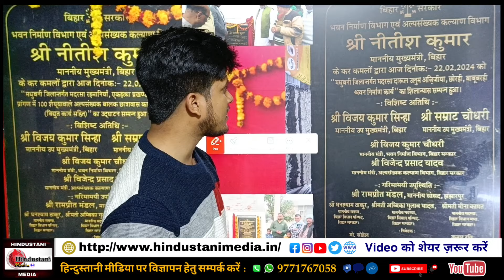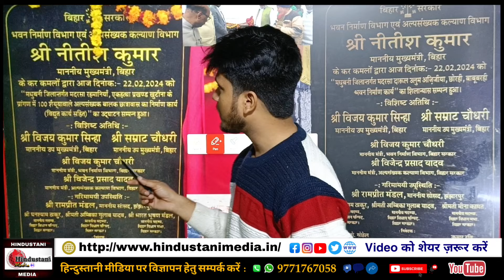Bihar के Madhubani में बनेगा भव्य Madrasa | CM Nitish Kumar ने किया Darul Uloom Azizia का शिलान्यास!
1. Madarsa Darul Uloom Azizia, Chhaurahi,Babubarhi, Bihar
2. Madarsa Islamia, Bhowara, Madhubani
3. Madarsa Rahmania, Ekhattha, Khutauna